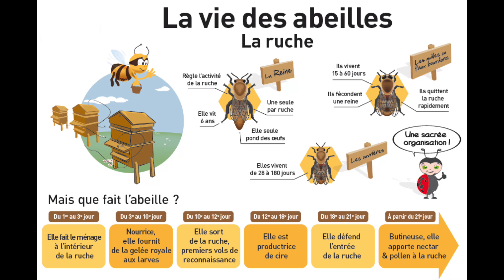Partitionner une colonie : Quand ? Comment ? Pourquoi ? Apiculture 2021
Partitionner une colonie:
Tout apiculteur conçoit qu’un essaim d’abeilles est mieux logé dans une ruche à sa dimension, qu’il s’y développera mieux et plus rapidement.
La partition bois permet par exemple de loger un petit essaim dans un corps 10 cadres en le resserrant sur 5 cadres ou moins  les premiers jours puis en augmentant le volume nécessaire progressivement. On fait ainsi l’économie d’une ruchette et d’un transvasement. Si le cadre partition bois confine et isole assez bien en évitant des déperditions de chaleur, on peut améliorer encore l’isolation avec les partitions utilisant des matériaux modernes tel le polystyrène extrudé. Attention au grignotage par les abeilles.
En recouvrant une partition bois ou polystyrène d’un isolant réflectif à la surface cela permet une plus grande économie d’énergie pour la grappe et d’éviter le grignotage par les abeilles du polystyrène.

Je vous dis à bientôt les apis
Les abeilles de fred07
Bon partitionnage...
Apiculture 2021